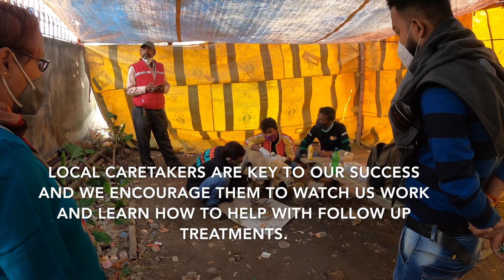Maggot Infestation - Amazing Transformation!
Our team was called to treat a male dog with a severe maggot infestation. If left untreated these issues can become infected and be fatal. After initial treatment and several follow ups check out how he looks, all healed!!

To see more photos and stay up to date on our work
Animal People Alliance